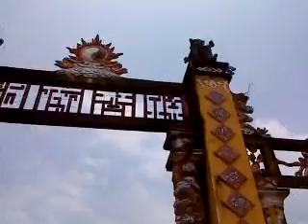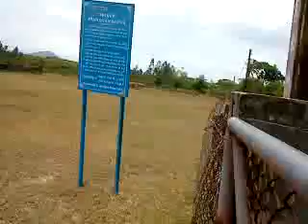Thành Đồ Bàn, An Nhơn, Bình Định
Phim của Lê Trung Thịnh

Chuyến phượt 8 cụm, 14 tháp Chăm tại Bình Định, Phú Yên ngày 21-23 tháng 4